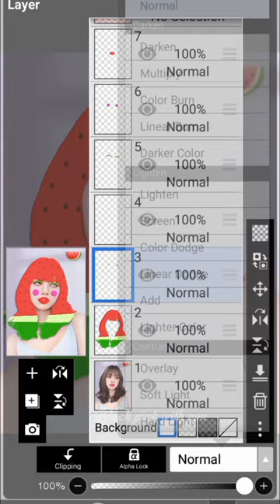Watermelon 🍉 Hair On Lisa